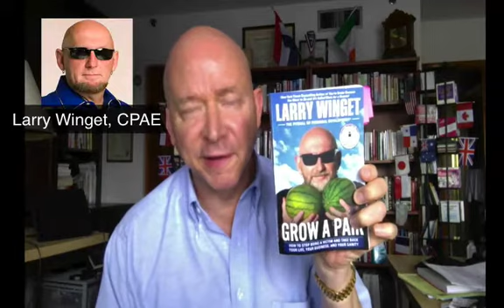Book Review - Grow a Pair by Larry Winget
Larry Winget is out with another honest, take-responsibility-for-yourself book that is a practical guide to living. In this review you'll learn about what the book is about and how you can use these principles for your business, relationships and your life.